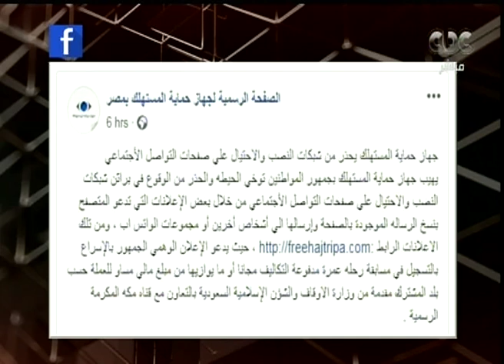هنا العاصمة | حماية المستهلك يطلق حملة للتحذير من شبكات النصب والاحتيال على صفحات التواصل الاجتماعي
هنا العاصمة | حماية المستهلك يطلق حملة للتحذير من شبكات النصب والاحتيال علي صفحات التواصل الاجتماعي

هنا العاصمة | تقديم ريهام إبراهيم - تناقش حلقة اليوم في الفقرة الأولى أهم الأخبار والأحداث، وتقرير عن سكان حي الأسمرات، وفقرة عن إعلام الإخوان وما يتناوله من أكاذيب وشائعات تهدم الدولة المصرية، وفقرة أخرى عن ملف الغاز وتحول مصر لمركز إقليمي في ملف الغاز (حلقة بتاريخ 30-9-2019)

ضيوف الحلقة:
د. محمود علم الدين - أستاذ الإعلام
المهندس مدحت يوسف - نائب رئيس الهيئة العامة للبترول سابقًا​